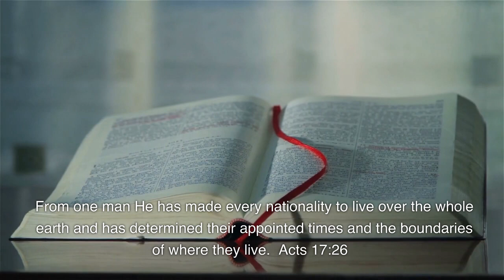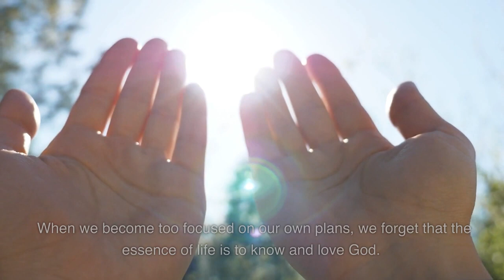Why Knowing God Matters More Than Anything Else